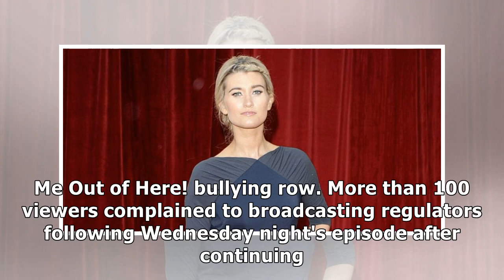emmerdale's charley webb defends brother jamie lomas from i'm a celebrity bullying accusations